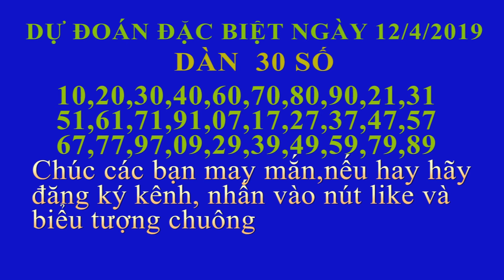Dự đoán kết quả ngày 12 tháng 4 năm 2019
ngày 11/4/2019 ăn 36, nay tiếp tục